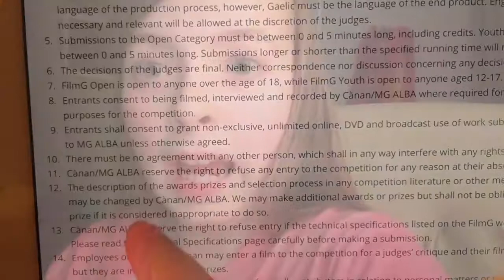Film Fìrinn | Keri Johnson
When Keri has no ideas for FilmG she turns to Calum for some help but she soon takes matters into her own hands.